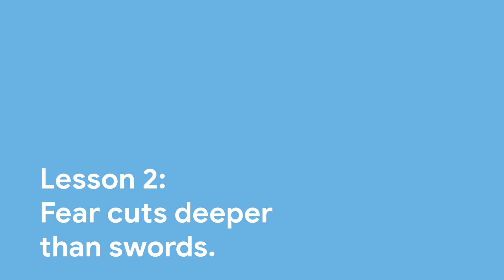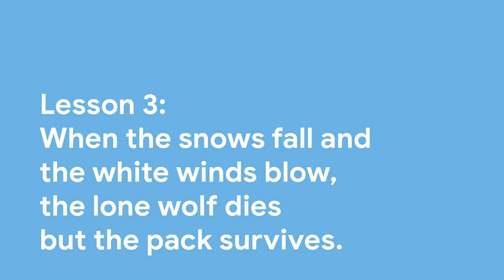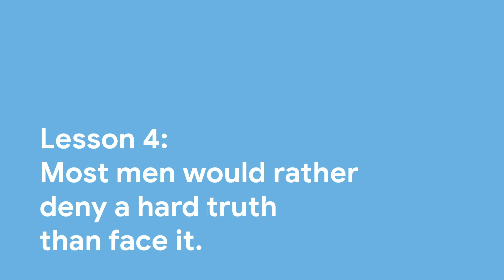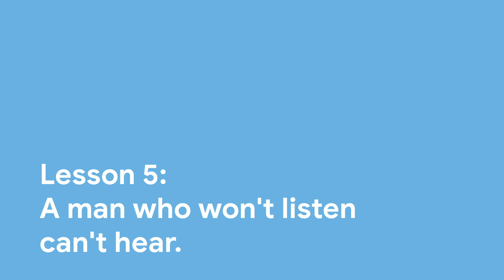5 Lessons Game of Thrones Can Teach Modern Europe | Frans Timmermans Highlights | Google Zeitgeist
Frans Timmermans relates five quotes from Game of Thrones to modern European problems like Brexit.

Frans Timmermans began his career in 1987 as an official at the Ministry of Foreign Affairs in The Hague, where he participated in the induction course for diplomats. He subsequently worked as a policy officer in that ministry’s European Integration Department from 1988 to 1990. That year, he was appointed Second Embassy Secretary at the Dutch embassy in Moscow.
From 1998 he was a member of the House of Representatives for the Labour Party (PvdA). In that capacity, he dealt principally with foreign affairs. He was chair of the Permanent, Committee on Economic Affairs and represented the House of Representatives in the European Convention.
In the fourth Balkenende government, from February 2007 to February 2010, Mr Timmermans was Minister for European Affairs. After the fall of that government he returned to the House as the PvdA’s spokesperson on foreign policy. On 5 November 2012 Mr. Timmermans was appointed Minister of Foreign Affairs in the Rutte-Asscher government.